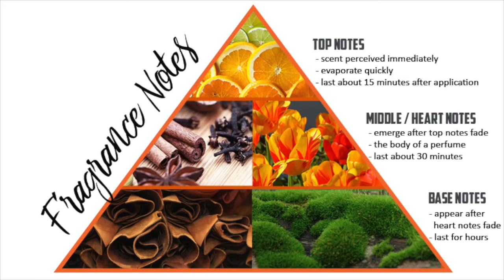Black Gold by Mancera! My perfume review!